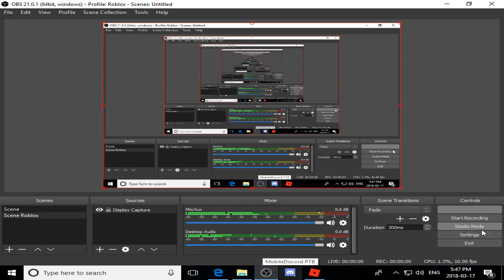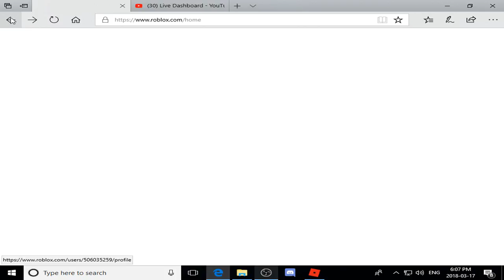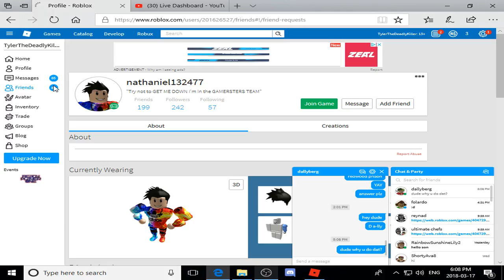Booga Booga (Live Stream with DALLYBERG)